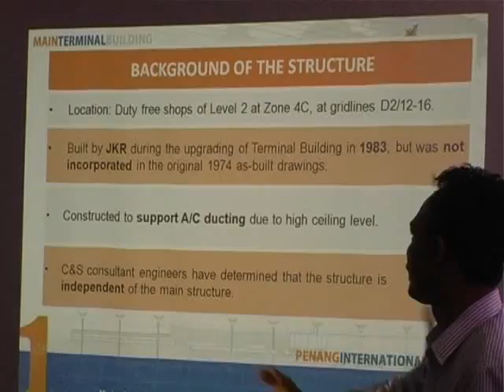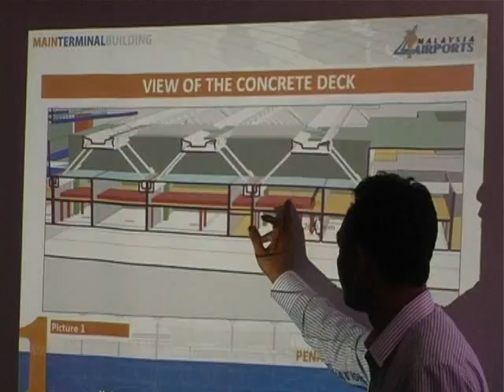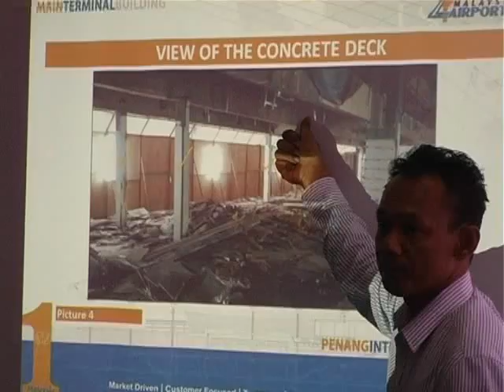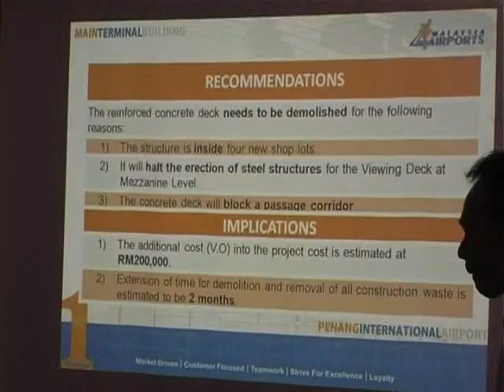Penang Airport Delay-Part 2 10 APR 2012.mp4